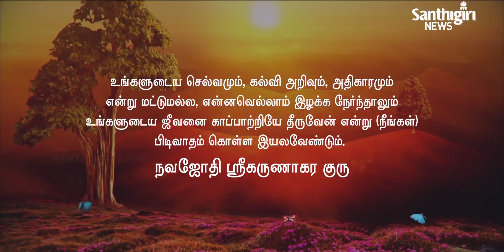Today’s Guruvani - Tamil | 16 - 03- 2021